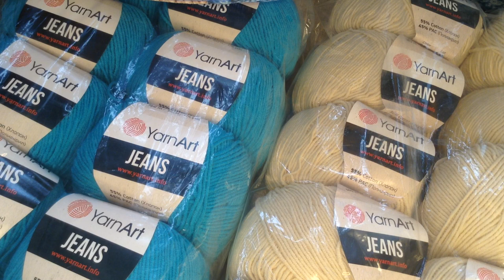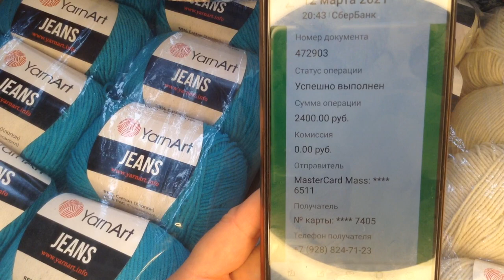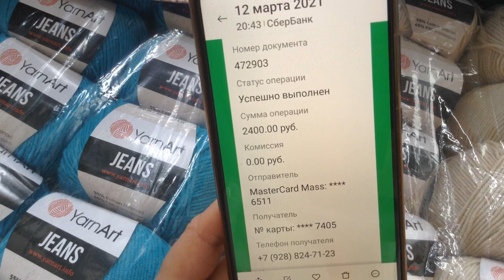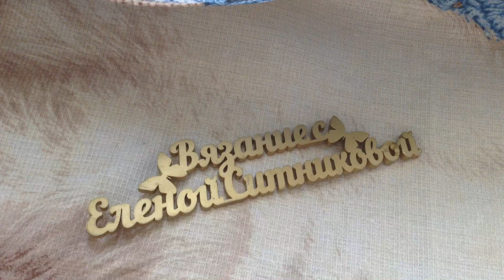Еще раз о мошенниках Платье спицами Интересное уплотненное закрытие петель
Вязание с Еленой Ситниковой Благодарю за просмотр рекламы на моем канале! Если вы хотите и у вас есть возможность поддержать меня материально , карта Сбербанка 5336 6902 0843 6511 до 07/21 яндекс деньги moon1105 кошелек № 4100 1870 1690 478 вязание вязаниеспицами простойузор спицы крючок дляначинающих спица вязаниеселенойситниковой еленаситникова ситникова Еще раз о мошенниках Платье спицами Интересное уплотненное закрытие петель